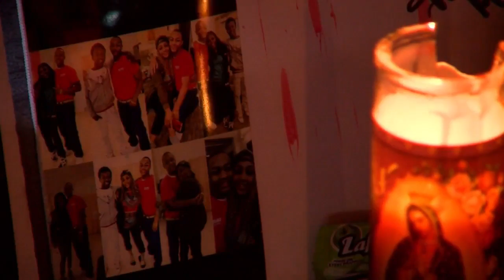Mother and community mourn 16-year-old shooting victim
It was something Sydney Harris never prepared for, and never thought she’d ever have to do.

“I was not ready to bury my son,” she said. “I wasn’t ready to say goodbye, and you know what? I didn’t get to say goodbye to my son. I didn’t get to tell him that I love him.”